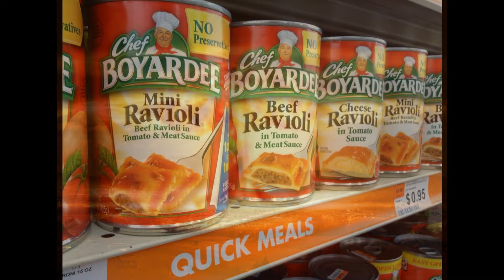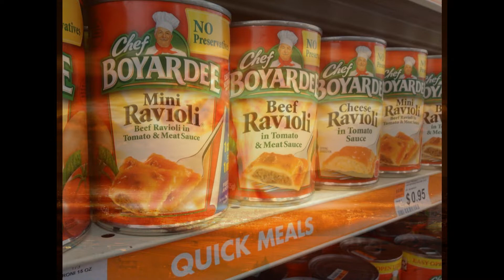Ravioli: A Dramatic Reading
behaves like a gas at high pressures